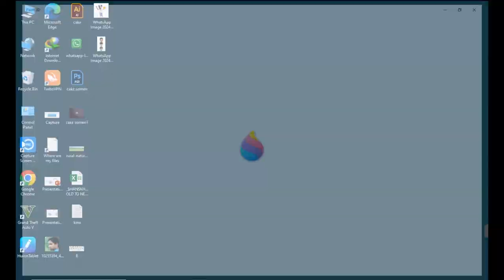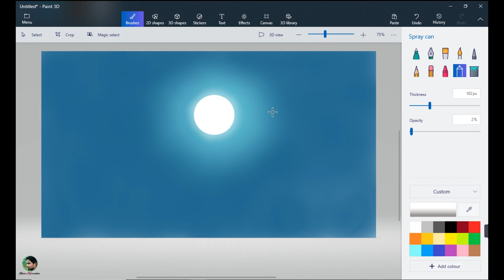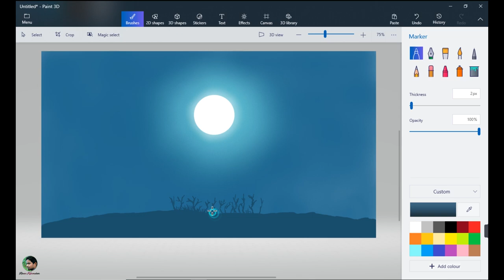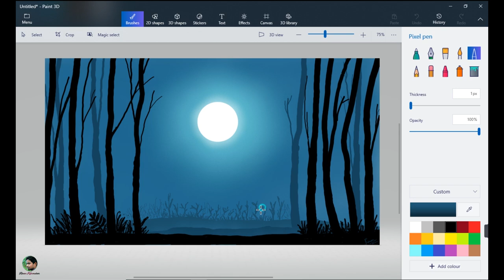How to Draw in Computer || Drawing in paint 3D || Easy sunrise painting || Sunrise landscape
drawing in computer
microsoft paint